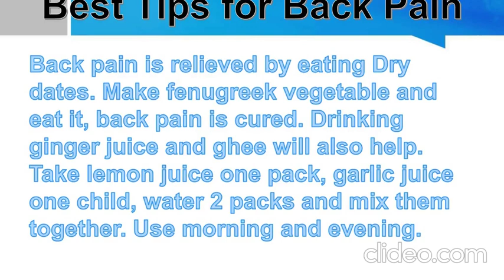Treatment or tips for Back pain relief